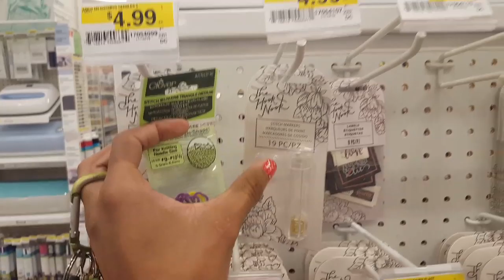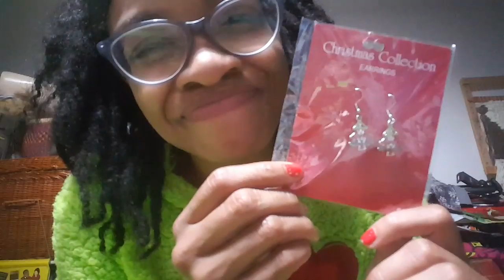This Quirky Little Vlogmas: Day 16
Find me:
@nadiratani on Instagram & Ravelry

I’m Caleisha! I record a weekly making centered podcast called The Quirky Monday Craftcast (although it won’t be weekly during vlogmas).

All music from youtube creator studio.

Vlogmas, Christmas, Daily vlogging, Knitting, Crochet, Yarn, Black girls knit, Black girls crochet, Black girl magic, photography, diy, craft, handmade, sewing